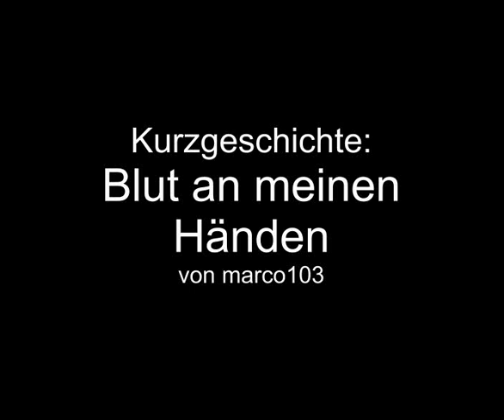Marco liest... Blut an meinen Händen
Ein Traum den ich hatte und der mich nicht mehr los ließ, musste einfach als Kurzgeschichte abgetippt werden. Viel Spaß in sofern man es mit so einem Depriszenario haben kann.
Feedback ist mir ganz wichtig!